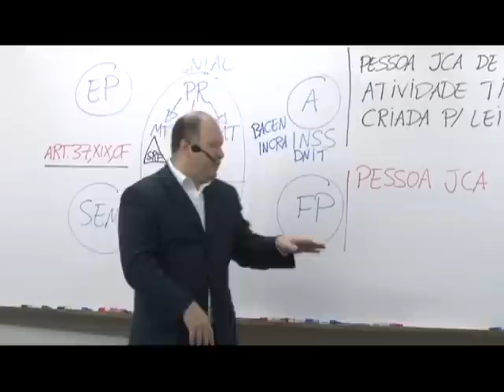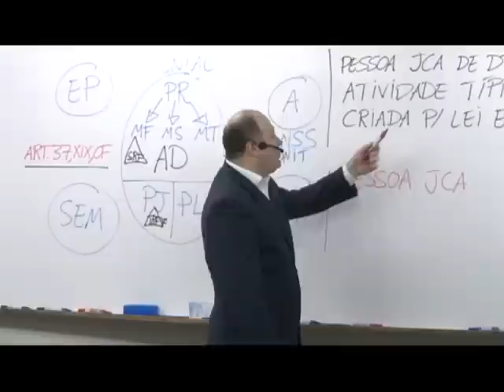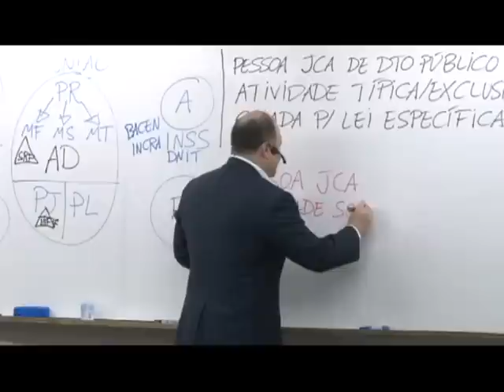Fundação Pública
Para construir bons hábitos de estudo, indico este livro
Hábitos Atômicos de James Clear -

Recomendo estes livros para Concurso e Exame da Ordem
Clique no link para conhecer (menor preço)
Direito Administrativo 2020 Maria Sylvia Zanella Di Pietro
Direito Administrativo 2020 Ronny Charles Lopes de Torres

Vade mecum Saraiva 2020

Para ler ebooks, o melhor custo-benefício de Kindle é este Paperwhite 8GB

Seu engajamento é muito importante para apoiar nosso canal e manter este projeto voando. Sendo membro do canal, você terá acesso a vídeos exclusivos sobre alta performance, carreira, Direito e inovação, poderá participar de chats e escolher os temas das aulas e dos vídeos! Por isso, se de alguma forma eu já lhe ajudei nos seus projetos ou estou colaborando com sua carreira, considere ser membro do nosso canal! Eu posso ajudar ainda mais!